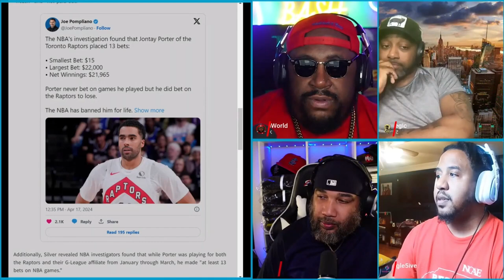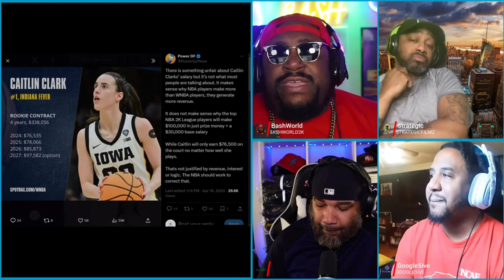IS THE WNBA ON THE RISE... || CUT DA CAP || E136